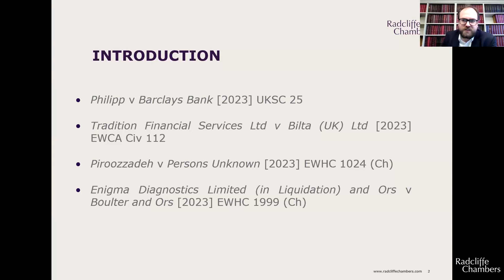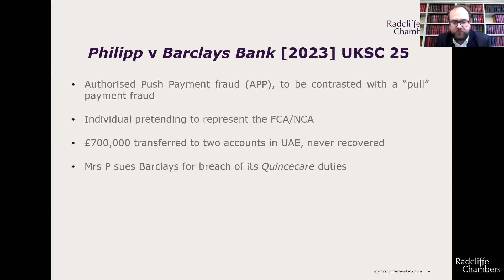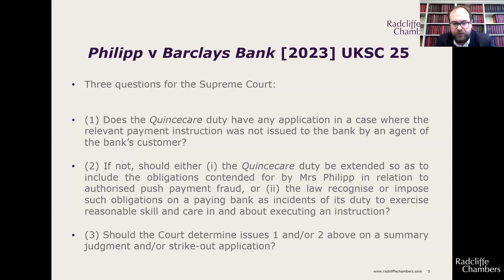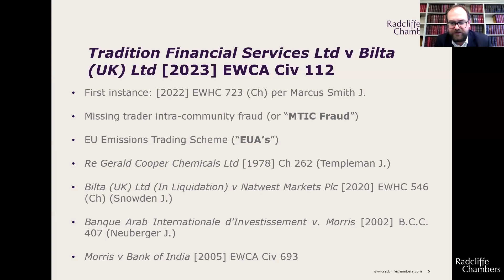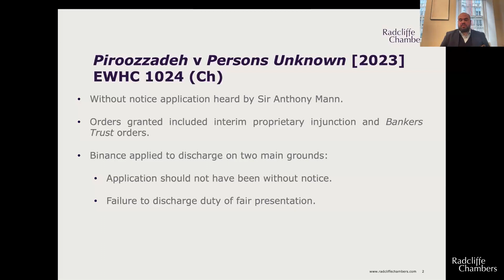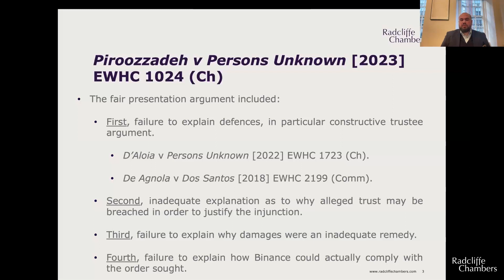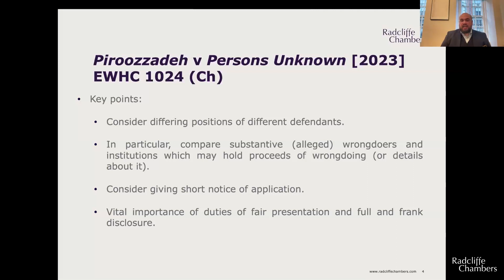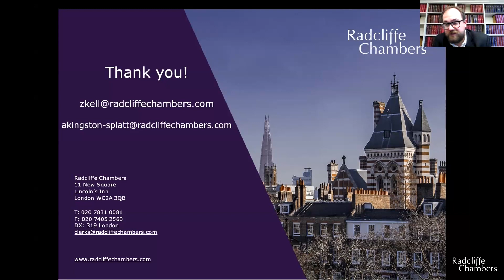Civil Fraud Roundup: 2023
Commercial Insights Webinar Series - Civil Fraud Roundup: 2023 - Presented by Zackary Kell and Alexander Kingston-Splatt.

Zachary and Alexander give an overview of some of the most important civil fraud cases of 2023.

Zachary Kell has a busy commercial chancery practice with experience in civil fraud, commercial law and insolvency & restructuring. He has been ranked in Tier 4 for Fraud: Civil in Legal 500 2024.

Alexander Kingston-Splatt's practice has an emphasis on commercial litigation, civil fraud and insolvency. He has been instructed as junior counsel in the widely reported Arena litigation, involving the largest asset finance fraud ever seen in the UK. He has been ranked as a Rising Star for Insolvency in Legal 500 2024.

Recorded on Tuesday, 28th November 2023.